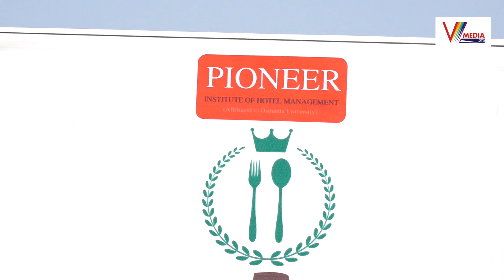మట్టి స్వచ్ఛతను కాపాడితేనే రోగాలు రావు | Madhava Reddy Secretary Vandemataram Foundation | V Media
Watch Now : మట్టి స్వచ్ఛతను కాపాడితేనే రోగాలు రావు | Madhava Reddy Secretary Vandemataram Foundation | V Media